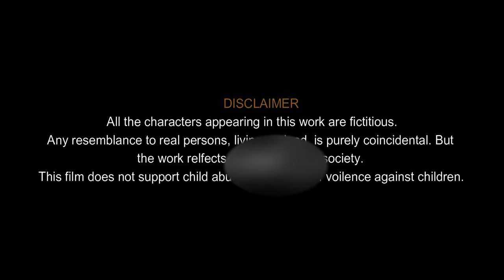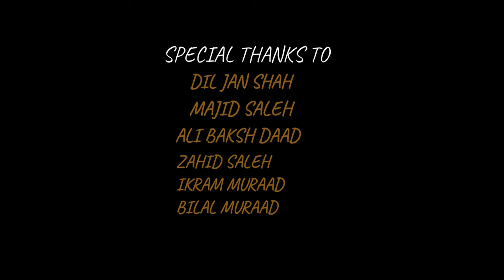The Art of Life| Balochi Short Film| Deedag Liaqat| new balochi film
Written and Directed by Deedag Liaqat.